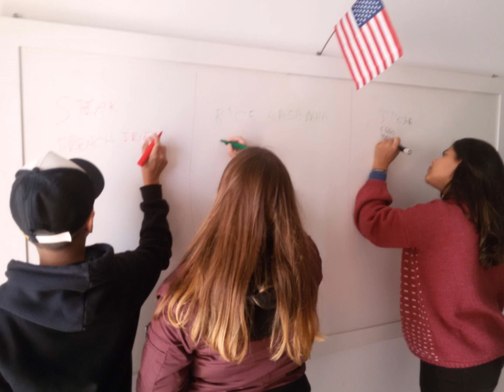The Best Students Ever